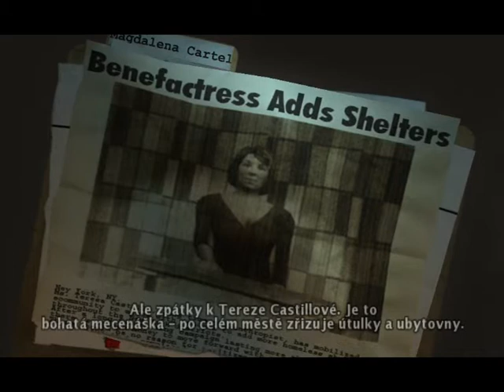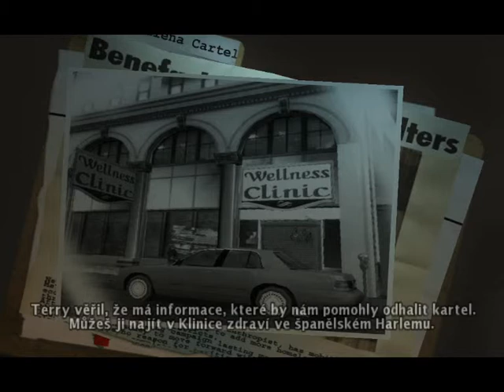True Crime New York City--FBI garage CZ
True Crime New York City-Garáž FBI-FBI garage